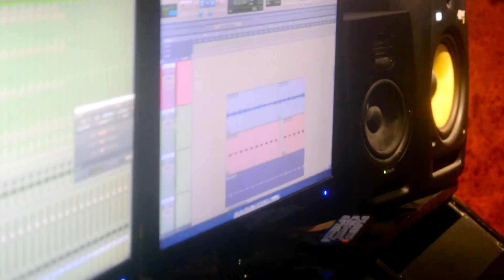Lito Bandz - Life Of A Son Of Dealer Ep4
New Vlog for the rising entertainer from North Carolina "Lito Bans" in his new webisode "Life Of A Son Of A Dealer" visualized by Tonii The Shooter